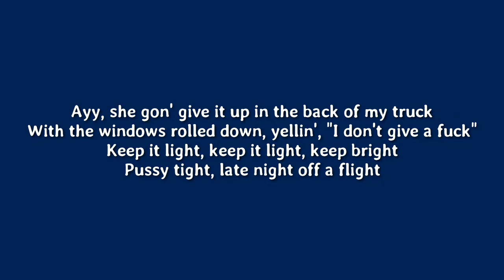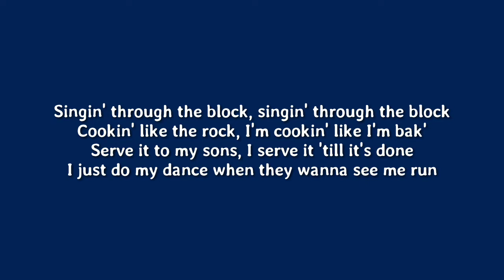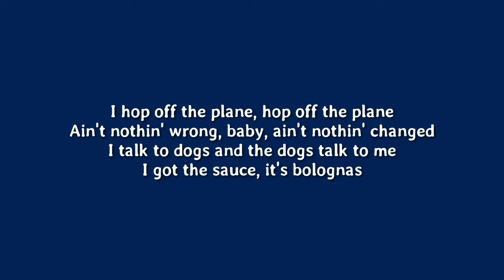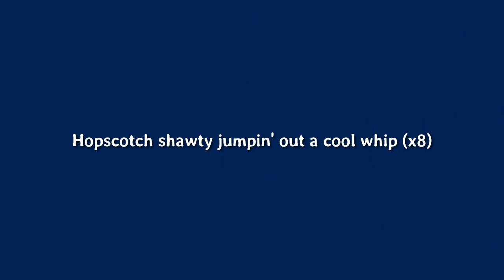Hopscotch - AUGUST 08 & Joji ft. Barney Bones & Rich Brian (Lyrics Video)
HEAD IN THE CLOUDS 2 album by 88RISING out now!